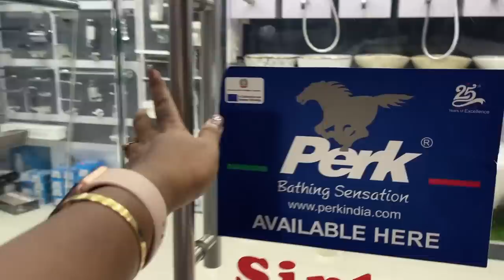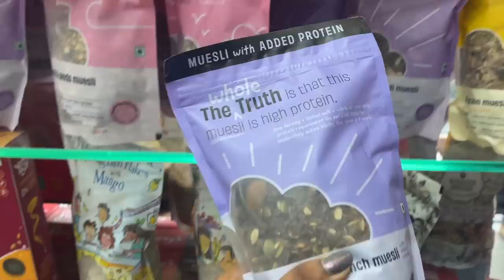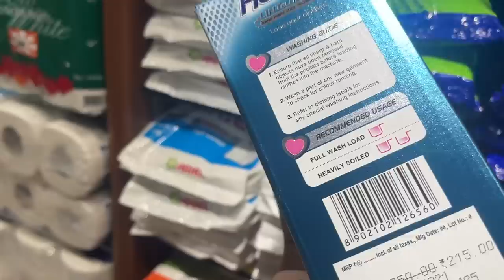MY BACHELORETTE KITCHEN TOUR + Window Garden Transformation UNDER ₹2,000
PRODUCT LINKS:

Dr. Sheths: SARAH20
Plum: SARAH15
Mars Cosmetics: SARAH
Limese Connect: SARAH10
Eclat: SARAH20
YBP Cosmetics: SARAH10
Qurez: SARAH
Dot&Key: SARAH10

XOXO -S